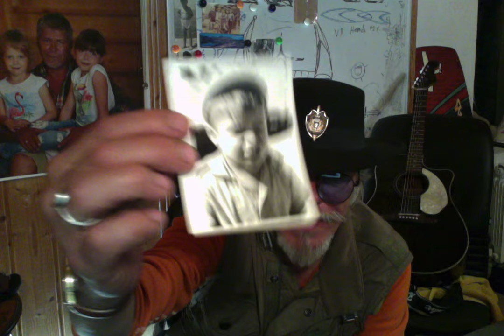INDIGOBAY-EVO-FEST 2024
Друзья, присоединяйтесь и участвуйте.
С 1 по 21 мая. В Мангистау.